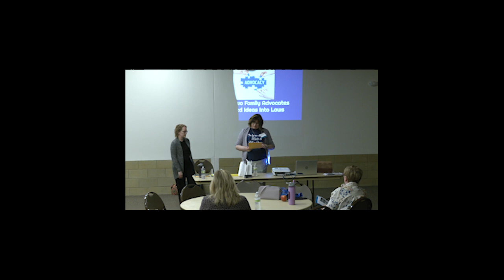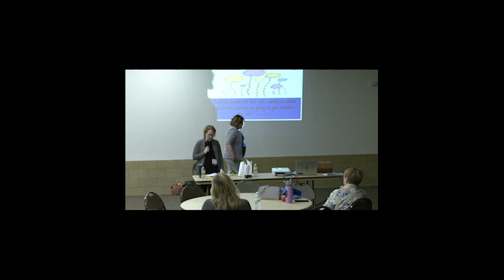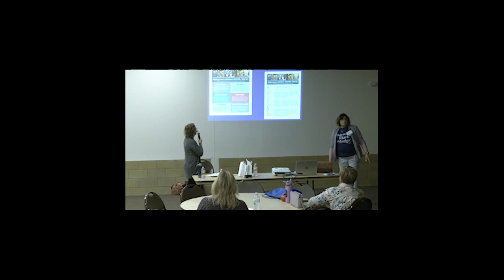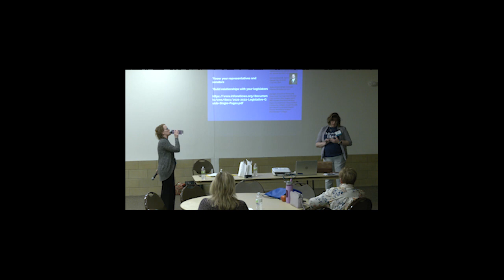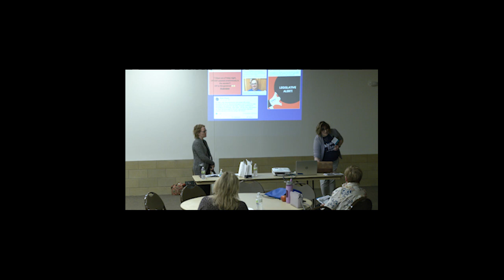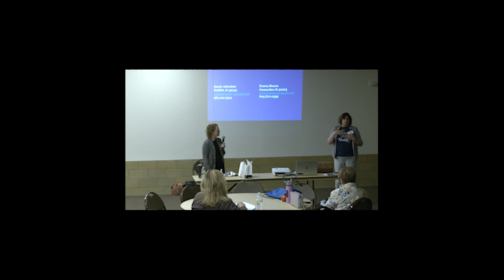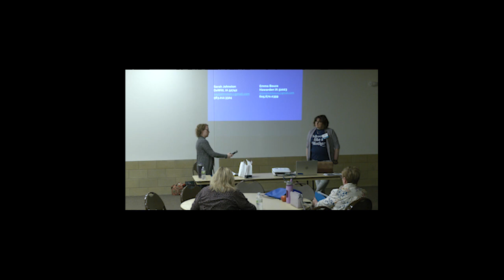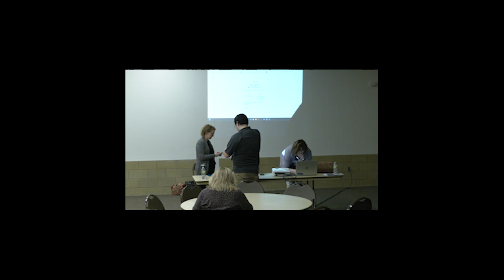Supporting and Encouraging Siblings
Emma and Norah Bouza, Mom and Daughter Team
Tami and Halle Hoffman, Mom and Daughter Team

In this session, a panel of moms and siblings will share their reflections about what it means to support a sibling and to be a supportive sibling. One a pair is a mom and teen sibling. The other is a mom and nine-year-old sibling. Each panelist will talk about what they have learned, liked and been influenced by in their families.